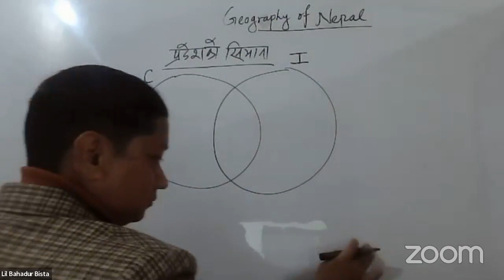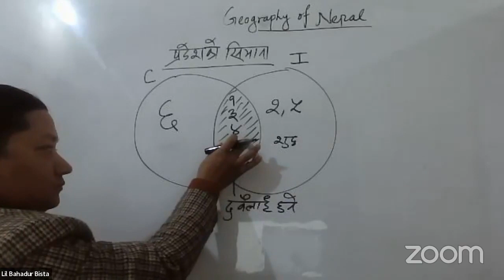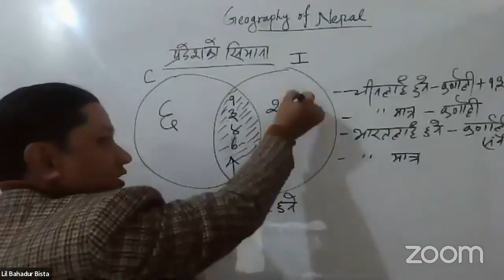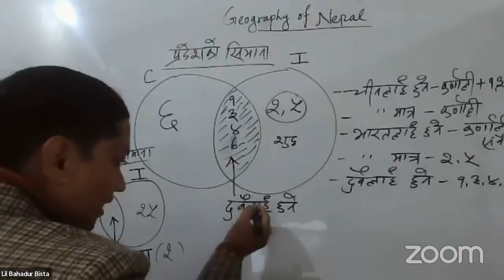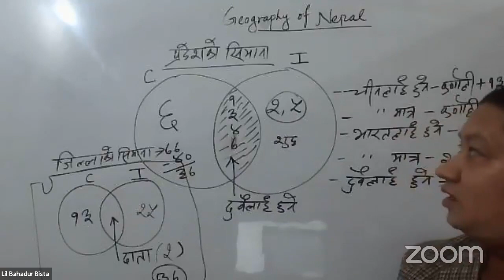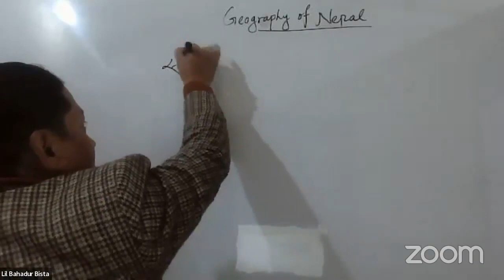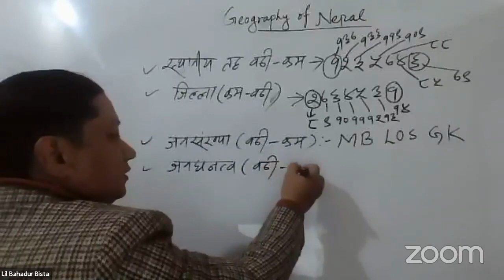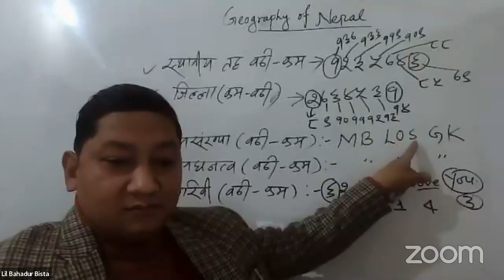नेपालको भुगोल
लोक सेवा आयोग